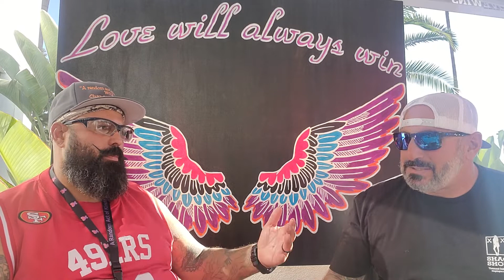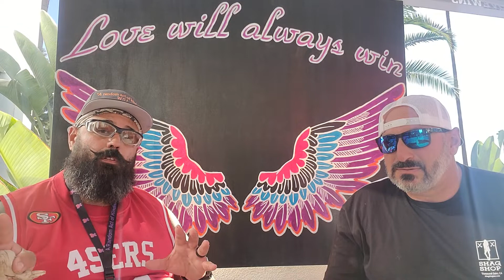Country for a Cause West Coast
Live with Steve on the event he put together to help and Tommy Maher

"A random act of kindness will change the world!" Be that change, show that change, teach that change, live that change. Love with that change. THANK YOU EVERYONE
Dee